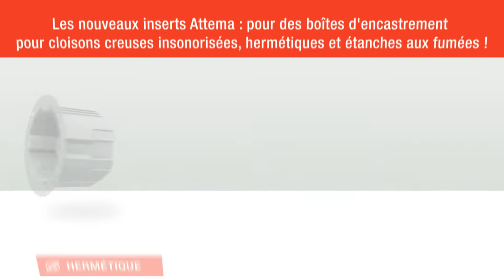Attema inserts insonorisées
Grâce aux inserts Attema, vous pourrez rendre les boîtes d’encastrement pour cloisons creuses insonorisées en un tour de main.